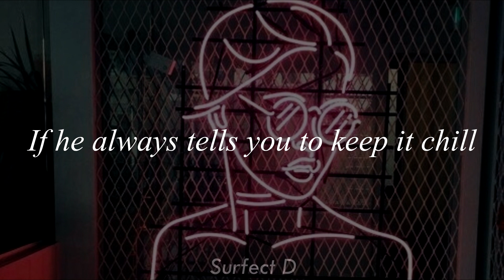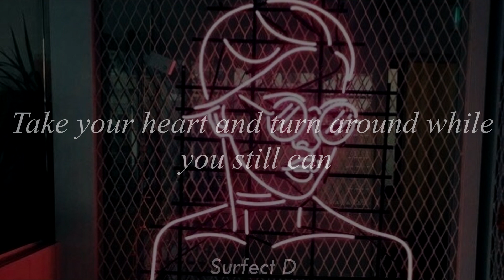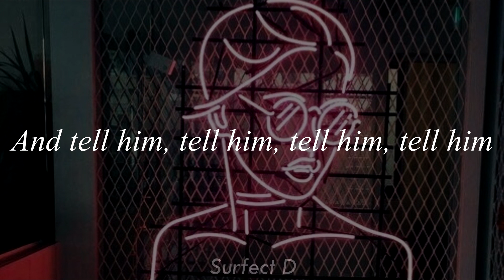Loyal to me - Nina Nesbitt (lyrics)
Nina Nesbitt, websites:
Lyrics:
[Verse 1]
All of us girls
We're in and out of love
We're vulnerable
Oh, but we'll tell you that we're tough

Some of these guys
Never think that they'll get caught
Think that we're blind
But they're forgetting that we talk
(Sing it with me)

[Pre-Chorus]
If he never calls when he says he will
If he always tells you to keep it chill
If you see him out with another girl
Baby, then you know he was never real

If he never wants you to meet his friends
If he ain't tagging you on the 'Gram
Take your heart and turn around while you still can

[Chorus]
And tell him, tell him, tell him, tell him
I got somewhere else to be
And I don't, I don't, I don't, I don't
Lose my head for nobody

Yeah, If you have to question
"Is he loyal to me?"
Well then, he's probably not
And you should probably leave

[Verse 2]
Says he's online
But he told you he's asleep
You stay inside
Like he never wants you to be seen

Ain't got a job, no
Says he 'models on the side'
Swears you're the one
But he's not the label type

Hope you never let those pictures send
He'll only go show them to his friends

[Bridge]
Tell him, tell him, tell him, tell him
That I don't, I don't, I don't, I don't

Yeah, he's probably not
and I will immediately delete the video.

Thank you fro watching!